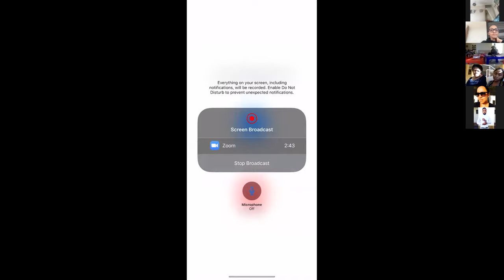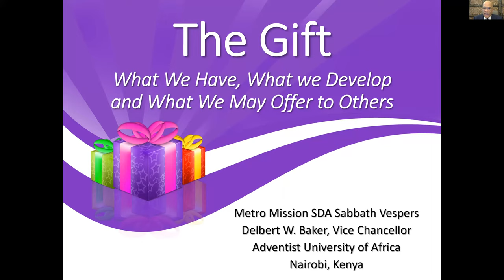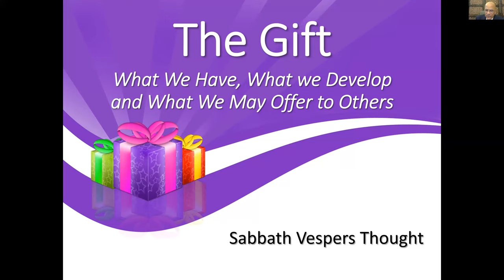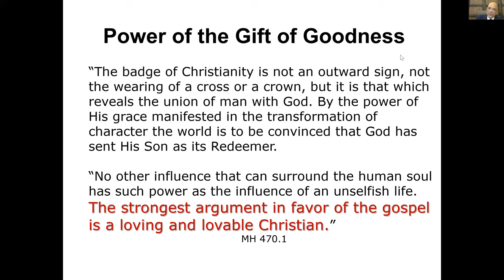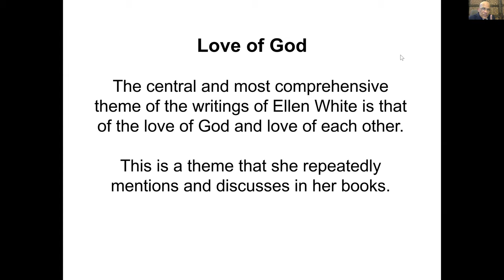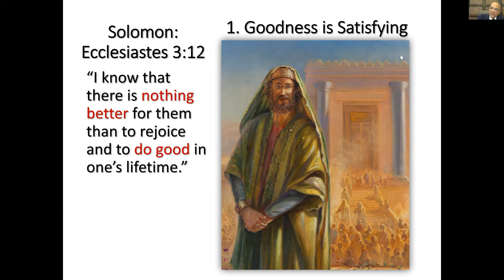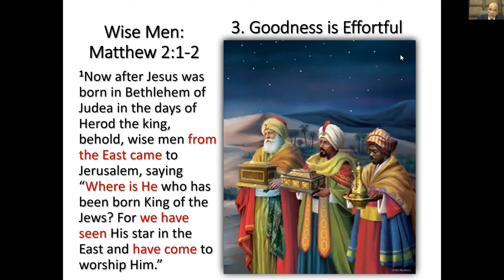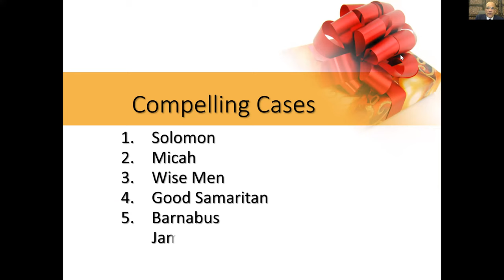WeGo Live with Dr Delbert Baker (16/05/2020)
"The Gift" was presented LIVE for our WeGo Session on 23/05/2020. WeGo LIVE takes place every Saturday at 16:00 (GMT+2). Dr Delbert Baker is currently the Chancellor of the Adventist University of Africa, located near Nairobi, Kenya.